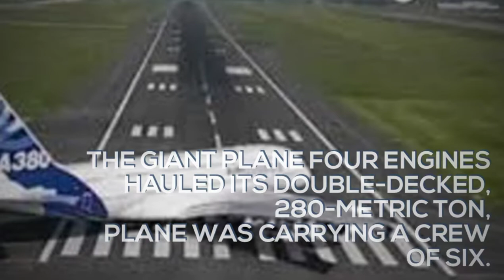The World Biggest Aircraft Airbus A380 Historic first flight Toulouse, Blagnac, France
Airbus A380 makes aviation history with its maiden flight

The world's largest passenger plane, the Airbus A380, completed a maiden flight today that took it over the Pyrenees mountains, a milestone for aviation and for the European aircraft-maker's battle with American rival Boeing Co.

BLAGNAC, France — The world’s largest passenger plane, the Airbus A380, completed a maiden flight today that took it over the Pyrenees mountains, a milestone for aviation and for the European aircraft-maker’s battle with American rival Boeing Co.

The double-decked, 308-ton plane landed successfully to applause at 2:22 p.m (8:22 a.m. EDT) after a flight of nearly four hours. About 30,000 spectators watched the white plane with blue tail take off and touch down, 101 years after the Wright brothers achieved the first controlled, sustained flight.

Before it landed, its front lights shining, the A380 did a slow flyover above the airport in Blagnac, southwest France, where it had taken off at 10:29 a.m. (4:29 a.m. EDT).

The plane carried a crew of six and 22 tons of on-board test instruments. It can carry as many as 840 passengers on commercial flights.

“The takeoff was absolutely perfect,” chief test pilot Jacques Rosay told reporters by radio from the A380 cockpit as he flew at 10,000 feet just north of the Pyrenees mountains, about an hour into the flight. “The weather’s wonderful.”

The pilots checked the plane’s basic handling characteristics while the on-board equipment recorded measurements for 150,000 separate parameters and beamed real-time data back to computers on the ground.

Rosay, co-pilot Claude Lelaie and four fellow crew members took no chances — donning parachutes for the first flight. A handrail inside the test plane lead from the cockpit to an escape door that could have been jettisoned had the pilots lost control.

In Paris, French Cabinet ministers broke into applause when President Jacques Chirac told them of the successful start to the flight. The head of competitor Boeing’s French division, Yves Galland, said he watched the televised takeoff and, just this once, “shared the emotion of the people of Airbus.”

The flight capped 11 years of preparation and $13 billion in spending.

Orville and Wilbur Wright, by comparison, spent an estimated $1,000 developing their skeletal flyer, which stayed airborne for 12 seconds on the sands of Kill Devil Hills, N.C., the morning of Dec. 17, 1903.

Built of spruce and ash covered with muslin, the Wright brothers’ flyer weighed 605 pounds, according to the Smithsonian National Air and Space Museum in Washington.

The A380 weighed 464 tons on takeoff, including its bulky test equipment, fittings and fuel, Airbus said. That is about 75 percent of its maximum authorized takeoff weight for commercial flights.

Spectators camped out by the airport to be there for what some said was Europe’s biggest aviation event since the first flight of the supersonic Concorde in 1969. About 30,000 people gathered around the airport to watch, police said.

Emergency services took no chances and stationed fire trucks at regular intervals along the runway, although aviation experts say modern computer modeling and wind-tunnel tests have made maiden flights safer than ever.

Problems are more likely, but still very rare, later in the test-flight program, when the pilots deliberately take the plane to its limits. An Airbus A330 prototype crashed here in July 1994, killing chief test pilot Nick Warner and six others as they conducted a simulated engine failure exercise.

Airbus says the A380 test-flight program is likely to take over a year and finish soon before the plane enters service for Singapore Airlines in mid-2006.

The A380, with a catalogue price of $282 million, represents a huge bet by Airbus that airlines will need plenty of large aircraft to transport passengers between ever-busier hub airports.

So far, Airbus has booked 154 orders for the A380, which it says will carry passengers 5 percent farther than Boeing’s longest-range 747 jumbo at a per-passenger cost up to one-fifth lower.

But Airbus has yet to prove that it can turn a profit on its investment, a third of which came from European governments. Some analysts say signs of a boom in the market for smaller, long-range jets like Boeing’s long-range 787 “Dreamliner” show that Airbus was wrong to focus resources on the superjumbo at the expense of its own mid-sized A350 — which enters service in 2010, two years after its Boeing rival.

Just this week, Air Canada and Air India announced a total of 82 new orders for Boeing jets — including 41 787s — taking Boeing’s Dreamliner order book to 237.